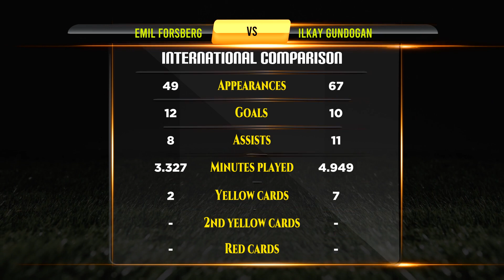Emil Forsberg VS Ilkay Gundogan Football Stats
Emil Forsberg VS Ilkay Gundogan Career Updated Stats

Emil Forsberg And Ilkay Gundogan They are Best Footballer in Football History. This Video Show Emil Forsberg Vs Ilkay Gundogan All Career Matches, Goals, Assists, Player goals, Net Worth, Biography, Lifestyle, History, Awards, Trophy, World cup, Career, Domestic Stats, National Matches Stats and International Matches.

Who is Best? Emil Forsberg VS Ilkay Gundogan Career Compared.